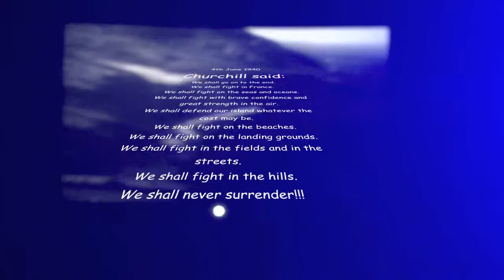Iron Maiden, Aces High, O2, 3 Aug 13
The Irons give a stunning rendition of Aces High, The O2, London, 3rd August 2013